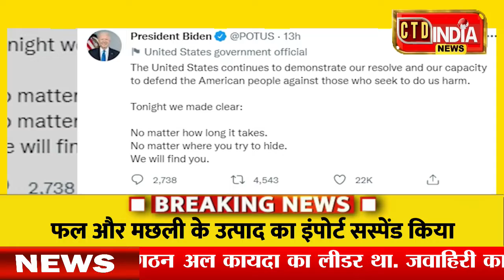अल कायदा के चीफ बालकनी में निकला जवाहिरी और काम तमाम! | CIA | Al Qaeda Chief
About us
CTD INDIA News, India’s exclusive online web news channel has been launched on 11th February 2021. The Channel is owned by FIVE Ws Broadcast Private Limited. Its covers the latest news in Politics, Entertainment, Bollywood, Business, and Sports.
CTD INDIA News, भारत का अनन्य ऑनलाइन वेब समाचार चैनल 11 फरवरी 2021 को लॉन्च किया गया है। चैनल का स्वामित्व FIVE Ws Broadcast Private Limited के पास है। यह राजनीति, मनोरंजन, बॉलीवुड, व्यापार और खेल में नवीनतम समाचारों को शामिल करता है।
सभी करंट और ब्रेकिंग न्यूज के लिए बने रहें।

Owner: FIVE Ws Broadcast Private Limited
Language(s): Hindi
Headquarters: Noida, Uttar Pradesh, India
Launched: 11th February 2021
Broadcast area: Nationwide
Key people: Rajiv Goyal (CEO)